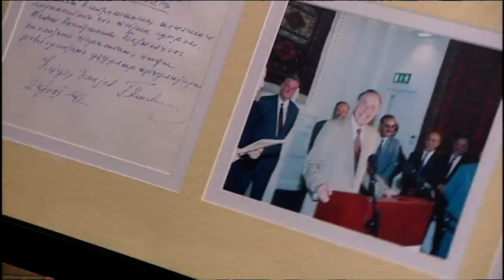Heydər Əliyevin 96 illik yubileyinə həsr olunmuş təntənəli mərasim keçirilib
Mayın 10-da Azərbaycan xalqının ümummilli lideri Heydər Əliyevin anadan olmasının 96-cı ildönümünə və Heydər Əliyev Fondunun yaradılmasının 15 illiyinə həsr olunmuş təntənəli mərasim keçirilib.